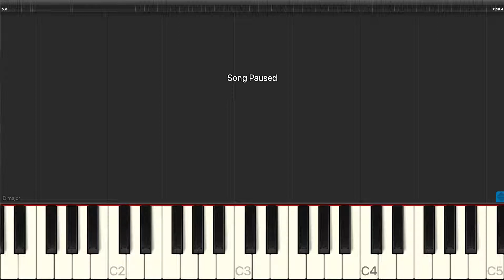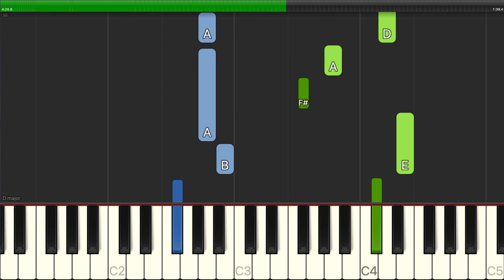Esperanza Spalding - Samba Em Preludio - Piano Backing Track Tutorials - Karaoke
Learn how to play Esperanza Spalding - Samba Em Preludio - Piano Backing Track Tutorials - Karaoke